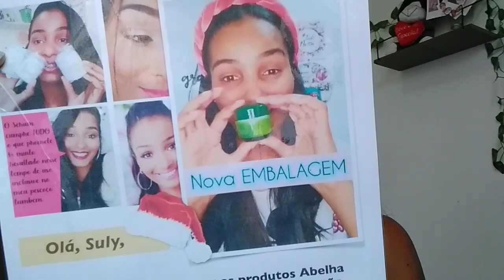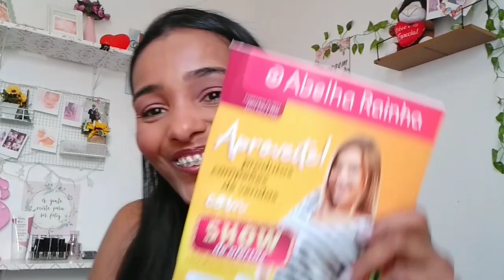Último recebidos de 2021 ABELHA RAINHA 😁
VITÓRIA DISTRIBUIDORA
✔Comissao de 40%
✔ Catálogo gratuito